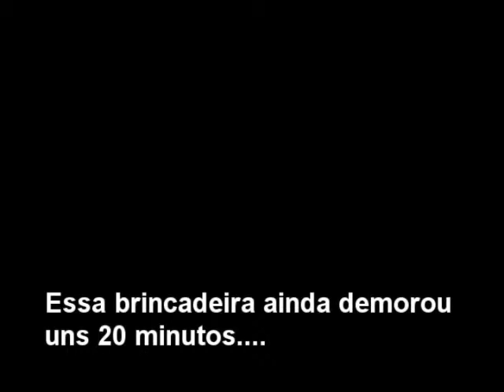MAKING OFF BANDA REPRISE - Entrevista depois do Show!!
MAKING OF BANDA REPRISE  - Entrevista depois do Show!!
brincadeira feita com um fã da banda ...